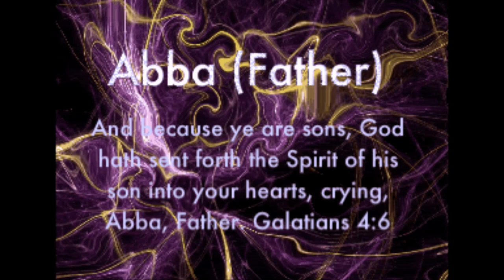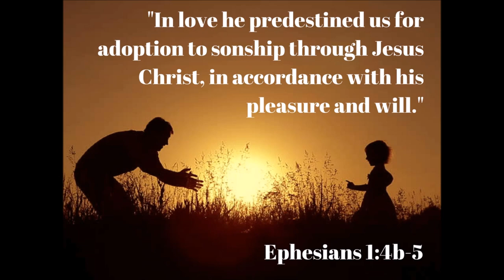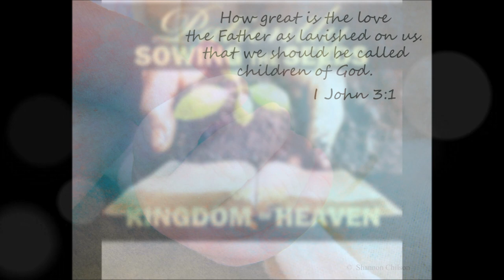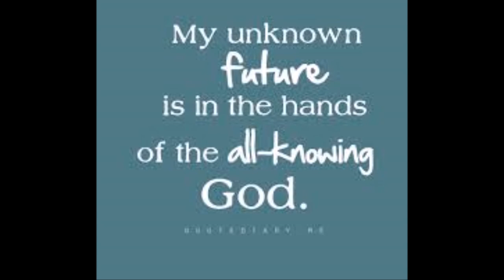In A Nutshell - The Model Prayer of Our LORD Jesus Christ - Bro. Prithivi Raj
In Luke 11:1, we read that after Jesus finished praying, one of His disciples asked Him to teach them how to pray. In response to his request, Jesus taught them a model prayer that we read in Luke 11:2-4 and in Mt6:9-13. The appearance of phrase “WHEN YOU PRAY” few times in the context conveys that His people are expected to have the habit of praying. Praying is not an option but an obligation for the followers of Jesus Christ. We are called people of prayer, the worship place of God is called the house of prayer. Prayer is something that every one of us can do.
“OUR FATHER IN HEAVEN” identifies with the relationship we can have with our creator and the ruler of the universe. Father is a wonderful word picture highlighting the kindness and love of God. It conveys that He is near to us though He is in heaven. God is not only majestic and holy but also personal and loving towards us. He is both transcendent and imminent. In prayer, we can approach God as a loving Father and not as a distant deity.
This model prayer provides us a pattern for prayer. This prayer is not a selfish prayer; it does not have requests for our individual needs alone, but for the needs of all. The prayer has two main divisions - the first three requests are concerned with God’s expectation on us and the next four are the requests concerning our physical, mental and spiritual needs. The first part conveys to us that we are to pray for the fulfillment of God’s plan in our lives and in the world. In this prayer we are taught to pray for God’s will to be done and not our desires.  The implications of the model prayer are the glorification of His name through us, an extension of His kingdom in our life, execution of His will in our life, our dependence on God for our daily needs, seeking forgiveness for our sins and seeking His protection from the trials and temptations.
The purpose of acknowledging GOD’S NAME AS HALLOWED or holy is that God might be glorified among us and be treated with the highest honor in our words, thoughts and deeds by submitting ourselves to His lordship. By praying that HIS WILL, WOULD BE DONE ON EARTH, we are surrendering ourselves for the execution of God’s will in our lives, in our family, in our church, in our ministry and in our country. Like Jesus, we have to submit to the will of the Father in everything that we do!
 “GIVE US OUR DAILY BREAD” teaches us to ask God for the things we need in our daily life. We can depend on God to provide for our present and future, physical and spiritual needs.
“FORGIVE US OUR DEBTS, AS WE ALSO HAVE FORGIVEN OUR DEBTORS” teaches us to confess our sins to God and to turn from them, and also to forgive others as God forgives us.
“LEADS US NOT INTO TEMPTATION, BUT DELIVERS US FROM THE EVIL ONE” is a request for help in achieving victory over sin and a request for protection from the attacks of the devil. We are asking God to help us to recognize temptation and to give us the strength to overcome it.
This model prayer teaches us that we can approach the holy God and ask Him to provide for physical and spiritual needs, forgiveness of sins and divine deliverance from the evil one. May we be encouraged to keep this as a model prayer in our life.